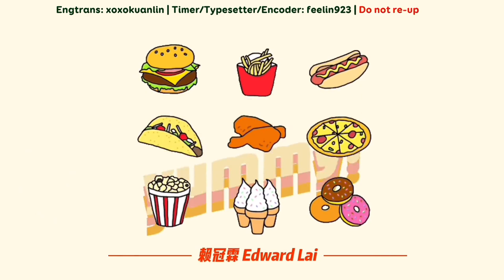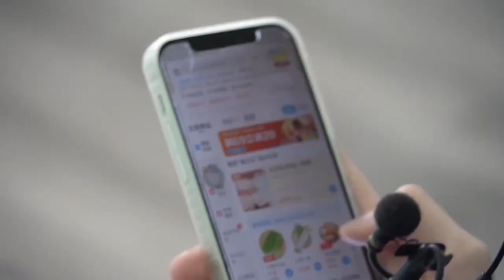[ENG SUB] Lai Guanlin - A Big Bite Of Satisfaction EP. 8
Guanlin's new food content show A Big Bite Of Satisfaction out now, on Lai Guanlin Memo official Weibo / Bilibili / Xiaohongshu accounts! All credits owned by them!

EP. 8 - Chef Lai returns to cook sliced pork belly ft. his Lai family of pets 🐶

Translation by: @xoxokuanlin on Twitter Subs / Timing / Encoding by: @feelin923 on Twitter

Enjoy it Lvzhis! 💖